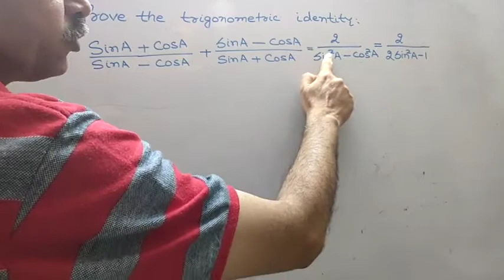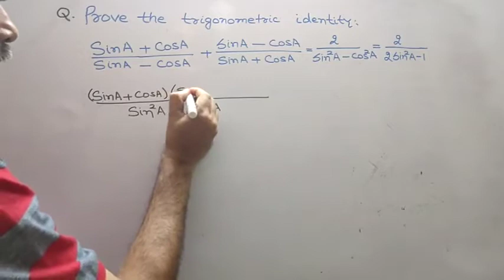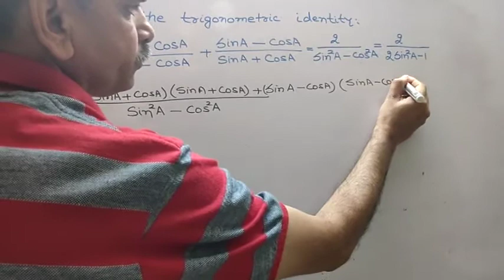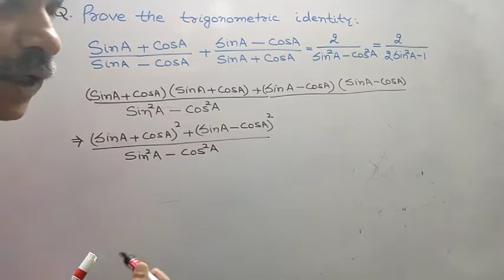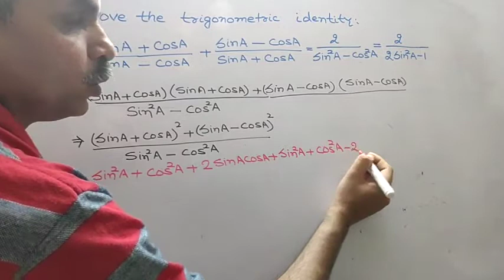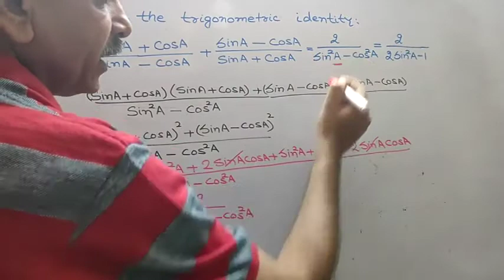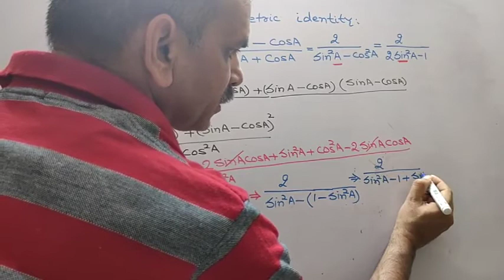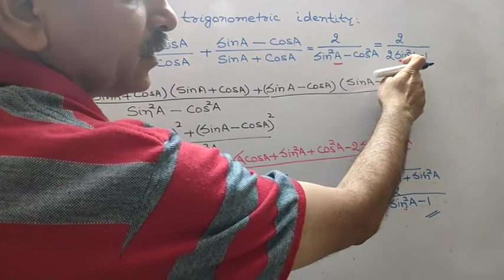sinA+cosA/sinA-cosA + sinA-cosA/sinA+cosA = 2/sin^2A-cos^2A = 2/2sin^2A-1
RD SHARMA CLASS 10 CH-6 TRIGONOMETRIC IDENTITIES EG 6 (4) (CBSE 2000)